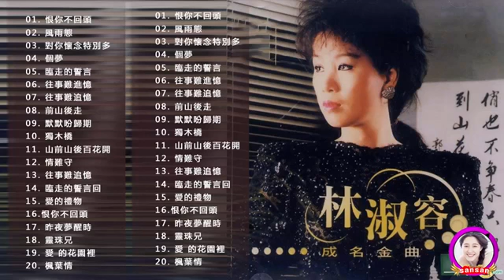【40首精選台語歌】台语歌曲精选集 高音質 立體【台語男女對唱】百聽不膩 經典懷舊 ❤ Taiwanese Classic Songs